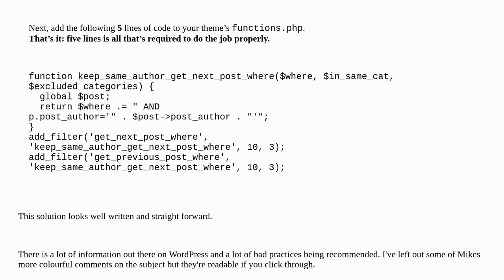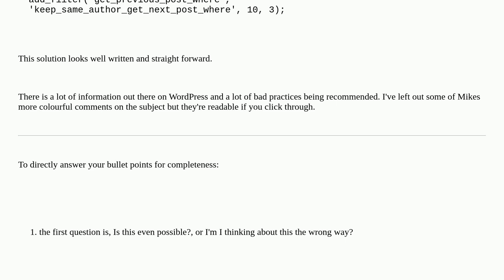Wordpress: copy wp-include/link-template to child theme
copy wp-include/link-template to child theme

A special thanks goes out to the community

  next-post-link previous-post-link